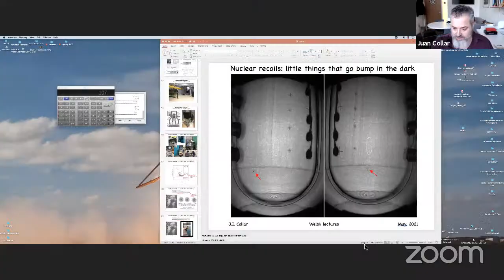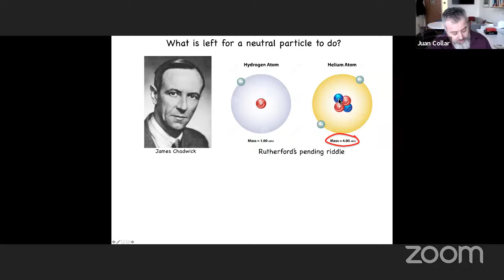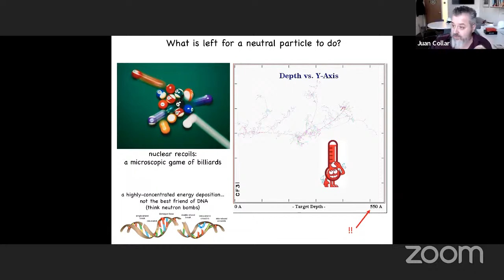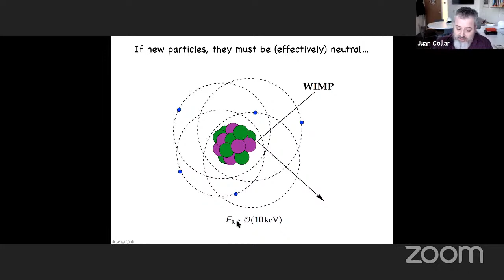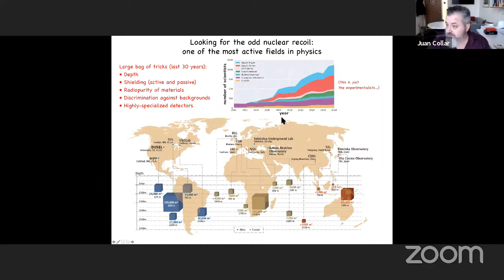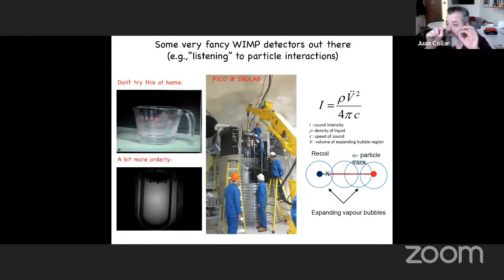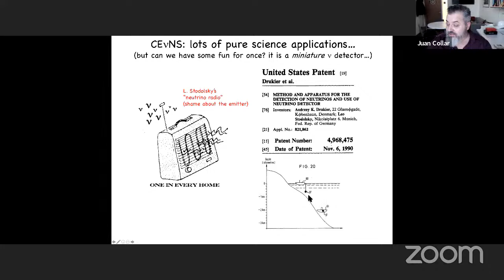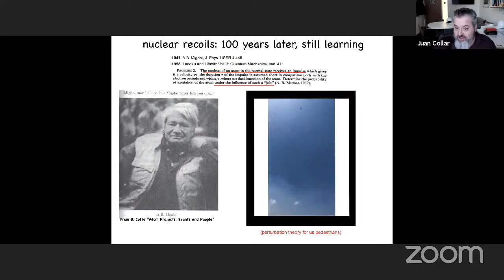Nuclear recoils: little things that go bump in the dark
Juan Collar
Department Physics, University of Chicago
2021 H.L. Welsh Lectures in Physics
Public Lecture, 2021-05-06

Some forms of radiation and in particular electrically-neutral elementary particles, often interact with matter through a subtle, peculiar mechanism very similar to the opening of a game of pool: they strike a nucleus, which recoils and in turn creates a microscopic ruckus of secondary nuclear recoils nearby. The energies involved can be at the limits of detectability for modern radiation sensors. The practical use of this mechanism of interaction goes back to the discovery of the neutron. Many recent technologies have concentrated on nuclear recoil detection, driven by an interest in exploiting these tiny cataclysms in areas at the forefront of particle physics: the search for dark matter and the miniaturization of (typically huge) neutrino detectors. I will review this subject, looking at its past and foreseeable future.